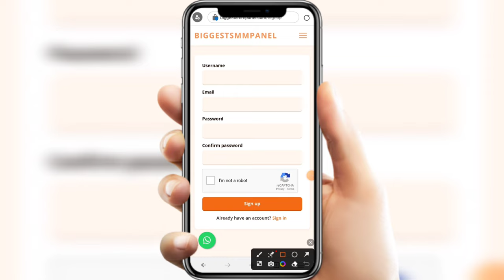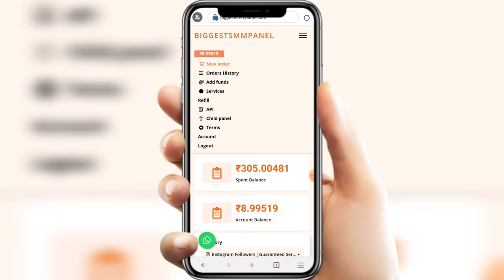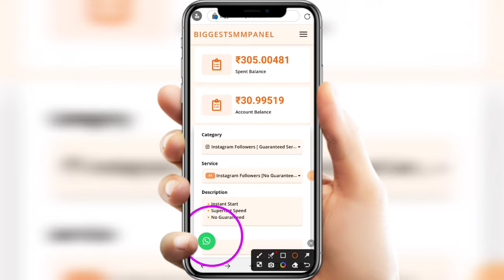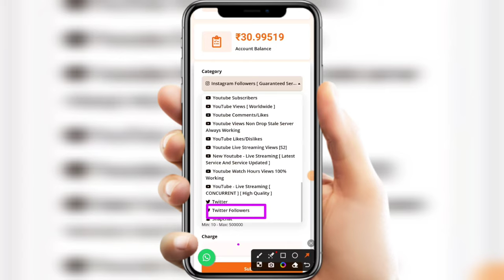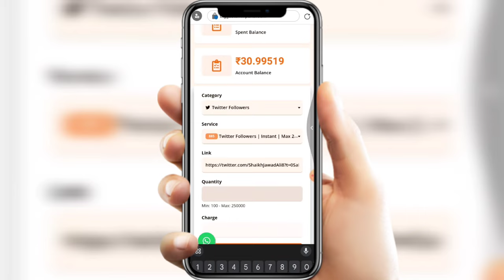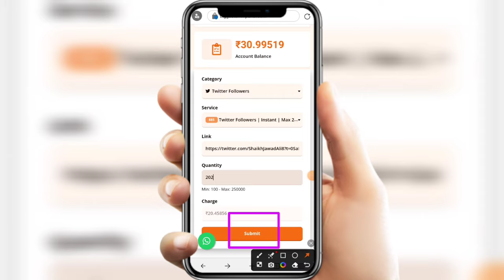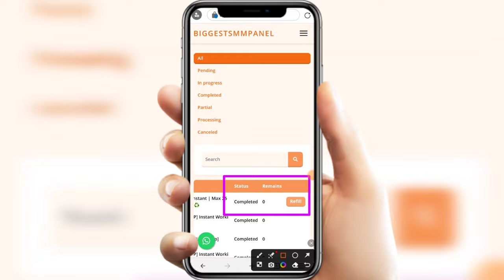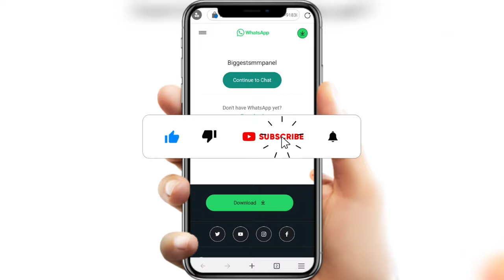Twitter Followers Kaise Badhaye | How To Get Followers On Twitter | Increase Twitter Followers 2023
Twitter Followers Kaise Badhaye How To Get Followers On Twitter In Hindi Increase Twitter Followers In 2023 New Tricks.

Hello Friends, Ajj hamlog baat karenge TWITTER FOLLOWERS INCREASE BADHAYE ke bare meh ki ap apne twitter account par followers kaise badhaye 2023 meh. How to get followers on twitter in hindi. How to gain twitter followers in details step by step complete process. New Updated method for increasing followers on twitter account working officially in all cities of India also in other asian countries. New Updated method for how to get twitter followers increased permanently within few minutes seconds can be done by mobile phone of android & ios both device like of redmi oppo samsung realme moto tecno phone also by iPhone. Twitter followers kaise badatee hain naya tarika se real active permanent followers. Any questions or quires regarding facing issues problem on how to get or increase followers on twitter account message me on instagram id facebook page url twitter official handle url links given in description below.

TRICKS